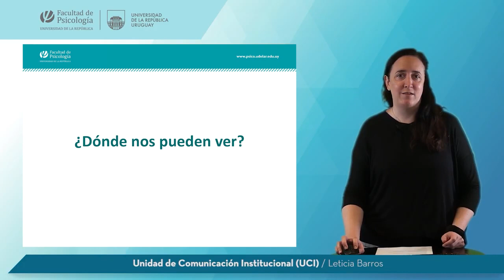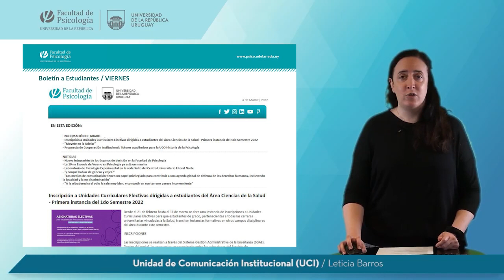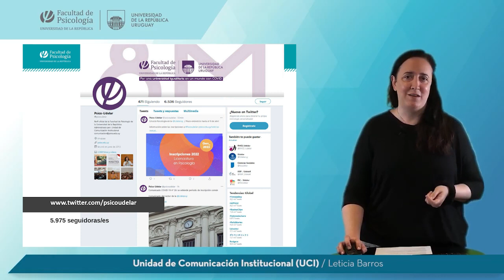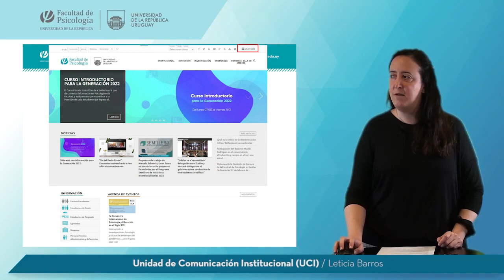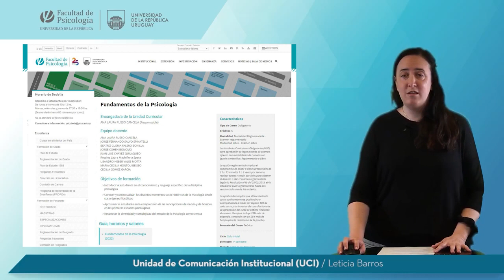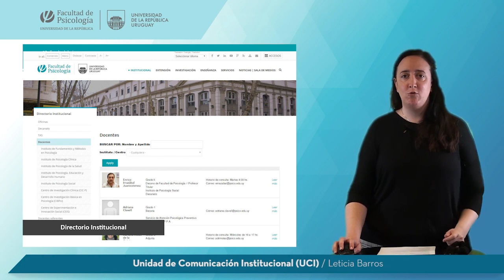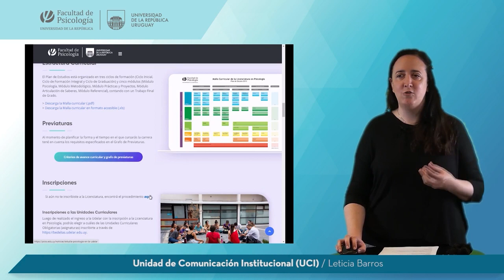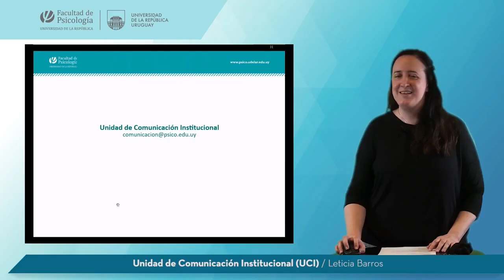Unidad de Comunicación Institucional Leticia Barros